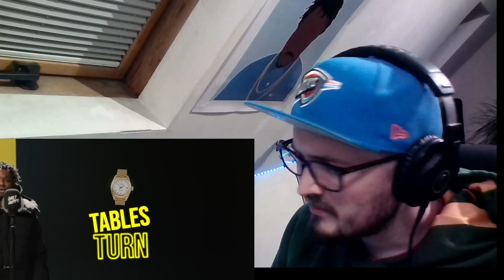Blanco - Daily Duppy [Reaction] | Some guy's opinion